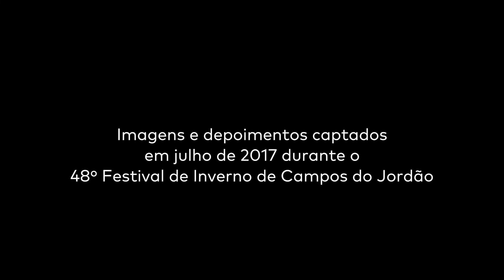48º Festival Internacional de Inverno de Campos do Jordão | Núcleo Pedagógico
O 48º Festival de Inverno de Campos do Jordão promoveu, entre 01 a 30 de julho de 2017, uma intensa programação pedagógica e artística, com apresentações nos palcos da cidade de Campos do Jordão (Auditório Claudio Santoro, Praça do Capivari, Capela do Palácio Boa Vista e Igreja de Santa Terezinha), e na capital paulista (Sala São Paulo e Sala do Coro).

Maior evento de música clássica do país, trouxe ao público mais de 80 concertos sinfônicos e de câmara – a maioria gratuitos –, com a participação de prestigiados artistas nacionais e internacionais.

Ao longo de três semanas, de 02 a 23 de julho, todas as atividades do núcleo pedagógico ficaram concentradas na Sala São Paulo, que pelo terceiro ano consecutivo disponibilizou aos bolsistas toda a excelência da estrutura sede da Osesp para a realização de aulas, masterclasses e ensaios.

Além de assistirem as aulas de seus instrumentos, os alunos se apresentaram ao longo de toda a programação artística do Festival, integrando a Orquestra do Festival, a Camerata do Festival, o Grupo de Música Antiga do Festival e os grupos de câmara, nos quais têm a oportunidade de tocar junto com seus professores.

Confira depoimentos e um pouquinho da rotina dos bolsistas durante a 48ª edição do evento!